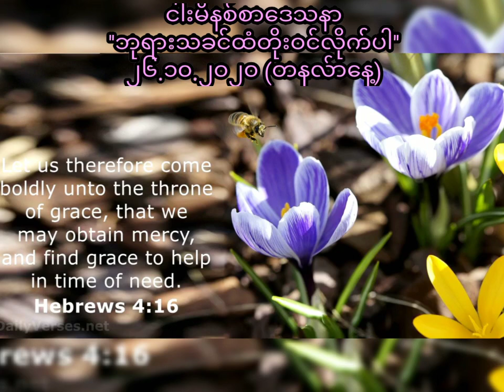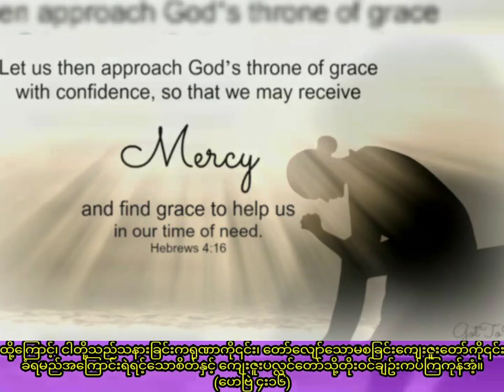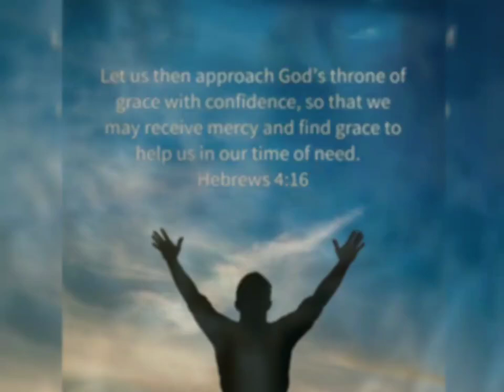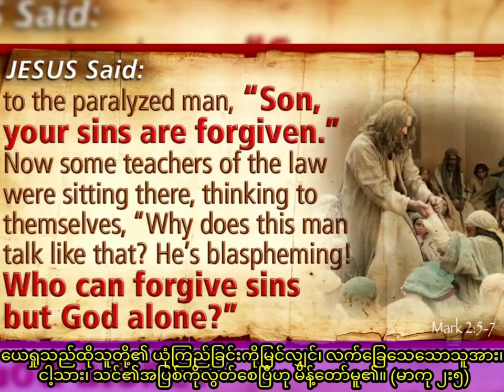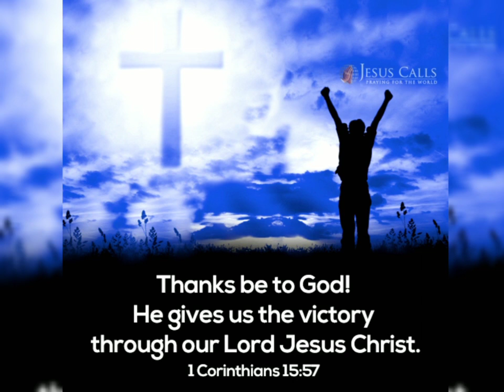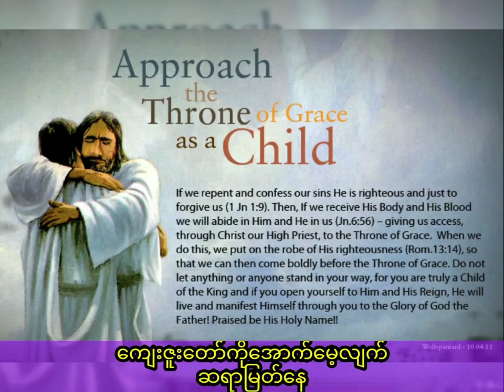Saya Myat Nay ''ဘုရားသခင်ထံတိုးဝင်လိုက်ပါ'' (26.10.2020)